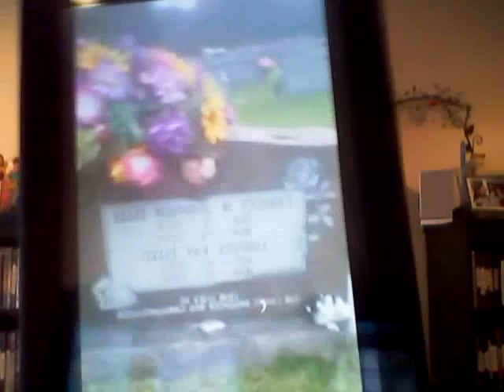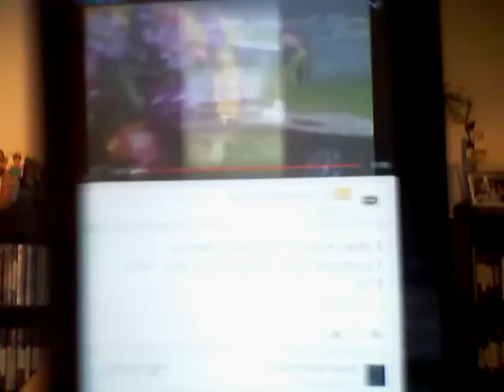TAKE YOUR LIFE BACK TODAY SHOW WITH RALF FRIEDRICHS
Nothing is ImPossibe, A Sober today Makes For a Better Tomorrow !